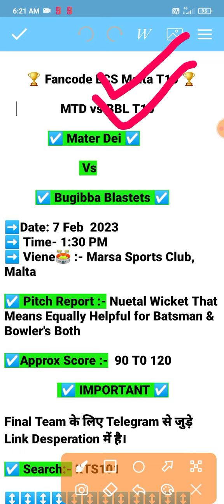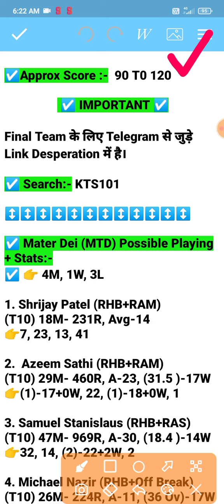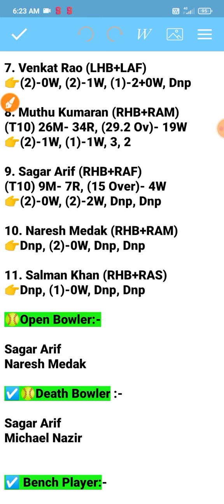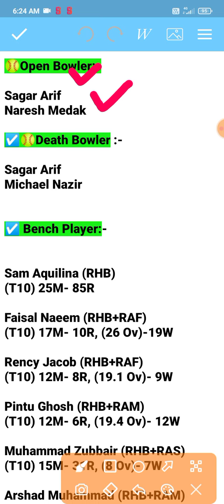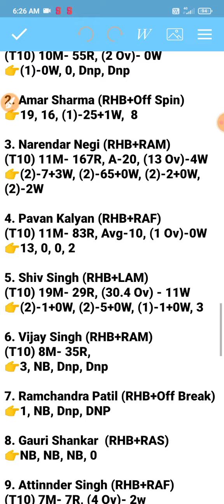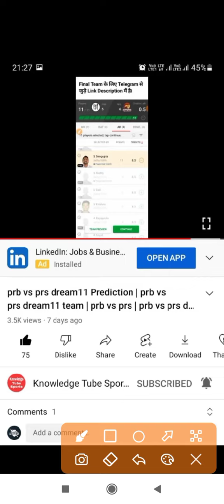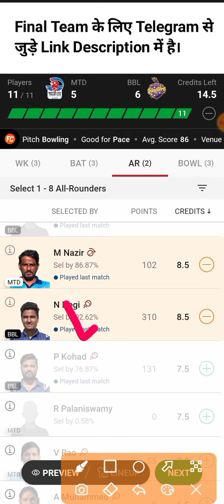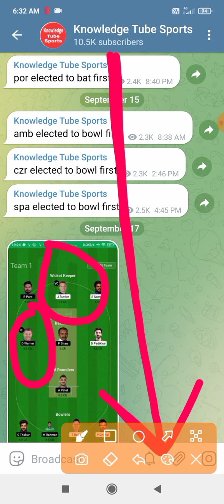MTD vs BBL Dream11 Prediction | mtd vs bbl Player stats | ECS T10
mtd vs bbl today Match Prediction